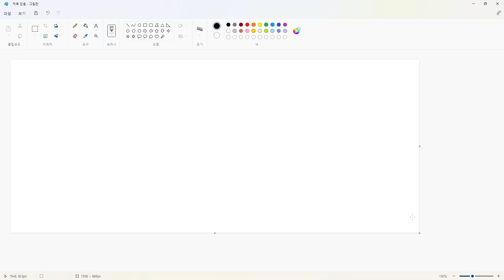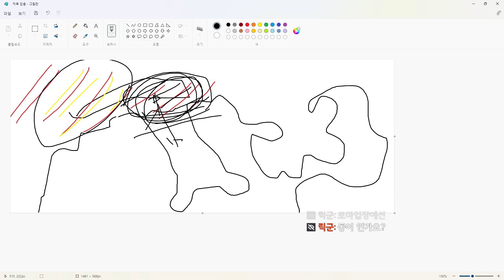오리엔트 문명6 심시티가 어려운 골(갈리아) 문명 플레이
갈리아 문명을 100턴간 플레이하며
대략적인 심시티를 보여주는 영상입니다.
운영이 어려운 문명이다보니 시청하면서 참고 바랍니다.